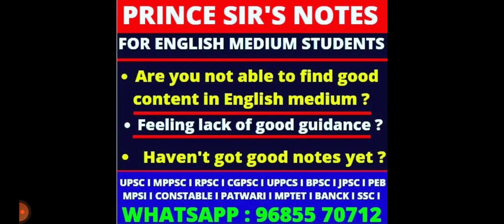कब तक आयेगा आरक्षण पर फैसला ? कब शुरू होंगी भर्तियां ?